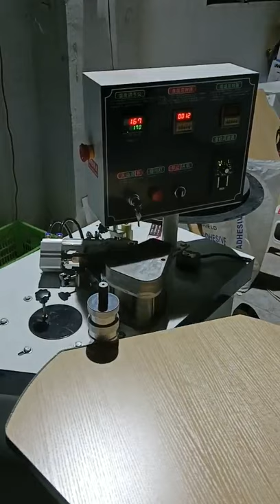Special shaped plate edge banding machine, my WeChat./